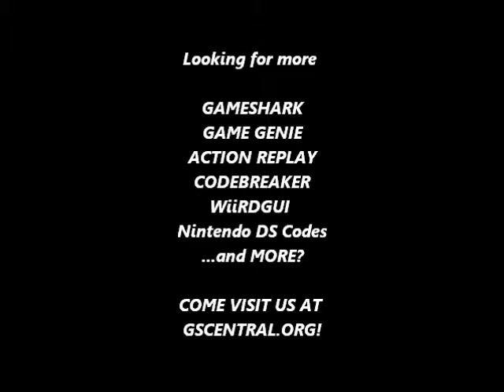GSCentral.org - Donkey Kong Country 3 (SNES) - Jump Higher Kiddy Kong - Part 2 (GG)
Jump Higher Kiddy Kong
E0F5-7AE3
By nolberto82.